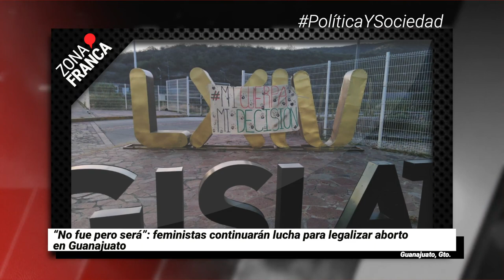Profeco suspende a 23 establecimientos, tiendas y funerarias en León | Breves de la Zona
BrevesDeLaZona📰 | No te pierdas las noticias de hoy
- Celebran alumnos de Instituto Lux graduación en León durante contingencia.
- “No fue pero será”: feministas continuarán lucha para legalizar aborto en Guanajuato.
- En cuarentena, Profeco suspende a 23 establecimientos entre ellos tiendas y funerarias.